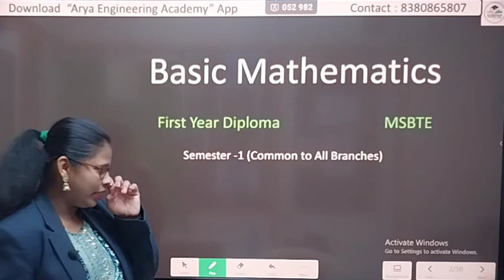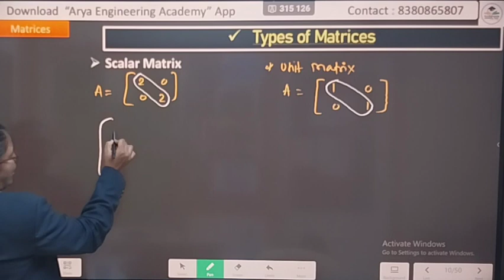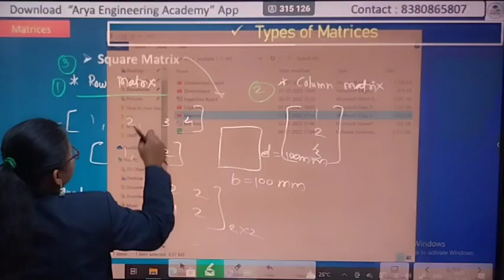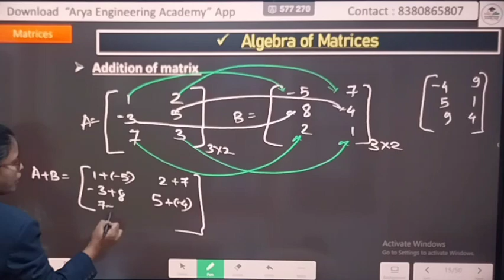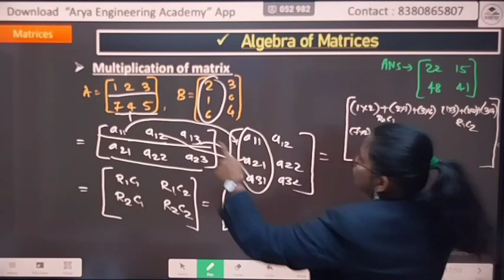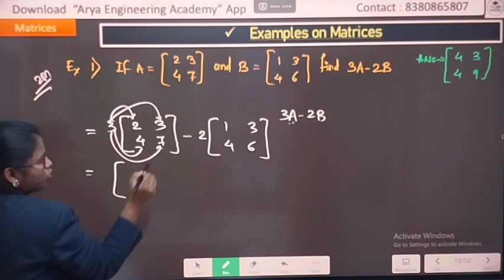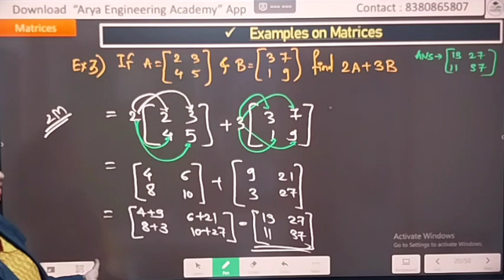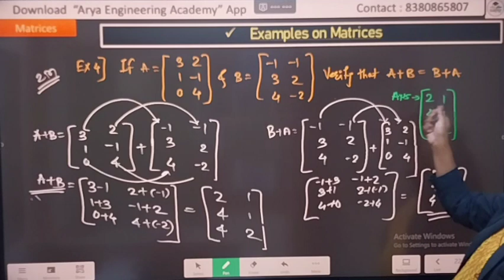Matrices | basic Mathamatics -1 | msbte | arya engineering academy | by vidhya mam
Unit : Matrices
Dear Student you can learn following Concepts from this Video Lecture

matrices for msbte
matrices for Sppu
matrices for university exam

Types of matrices for msbte
Types of matrices for Sppu
Types of matrices for university exam
Types of matrices for engineering

Matrices for engineering
matrices for 12th
matrices for cet exam
matrices for compitative exam
matrices for gate exam

Types of matrices in marathi
Types of matrices in english
Types of matrices in urdu
Types of matrices in nepali

column matrix in marathi
column matrix in hindi
column matrix in english
calumn matrix for diploma
calumn matrix for Msbte

diagonal matrix theory
diagonal matrix example

scalar matrix theory
scalar matrix example

unit matrix theory
unit matrix example

upper triangular matrix theory
upper triangular matrix example

symmetric matrix theory
symmetric matrix example

skew symmetric matrix theory
skew symmetric matrix example

algebra of matrix in hindi
algebra of matrix in english
algebra of matrix in marathi

addition of matrix for msbte
addition of matrix for Sppu
addition of matrix for engineering
addition of matrix example

subtraction of matrix for msbte
subtraction of matrix for Sppu
subtraction of matrix for engineering
substraction of matrix example

multiplication of matrix for msbte
multiplication of matrix for Sppu
multiplication of matrix for engineering
multiplication of matrix example

Example on matrix for msbte
example on matrix for Sppu
example on matrix for engineering
example on matrix example

For all Eductaionl Notes and content for (Diploma + Degree ) student join Our Telegram Channel 👇

Hi, student this video is useful for all types of engineering Students preparing for theory + MCQ exam especially Diploma, Degree & All comparative Exam.

location: Arya engineering  Academy,
101 akshay complex, behind titan world, JM road, shivajinagar, pune. 411005